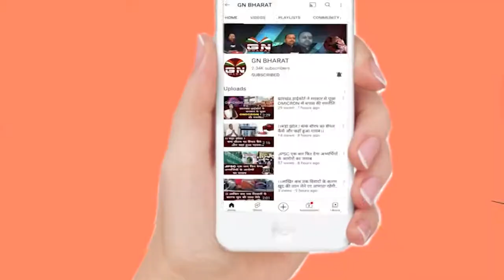दिल्‍ली से रांची पहुंचे राज्यपाल, मुख्‍यमंत्री भी सतर्क; राजभवन पर निगाहें, झारखंड का माहौल गर्म